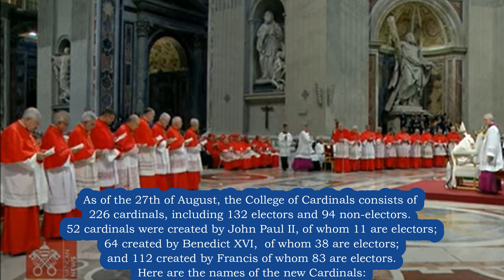Pope Francis Creates 20 New Cardinals at the Vatican 🙏16 Can Vote for the Next Pope!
Clips are from Vatican News Screenshot for News Purposes